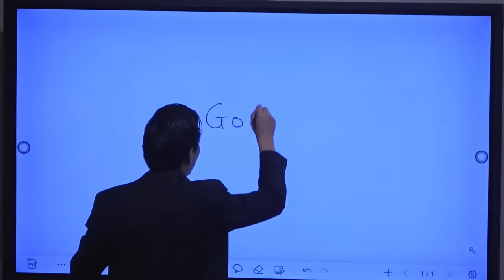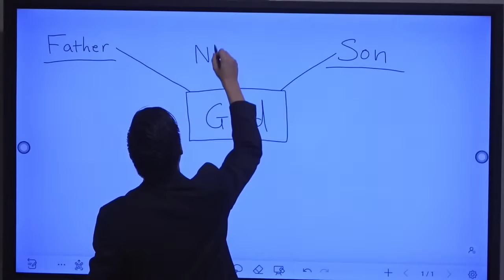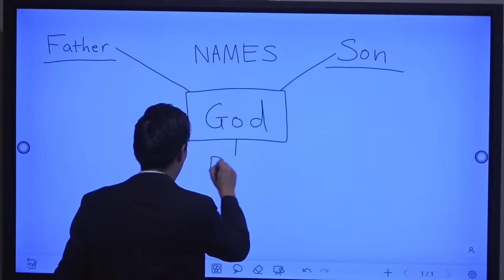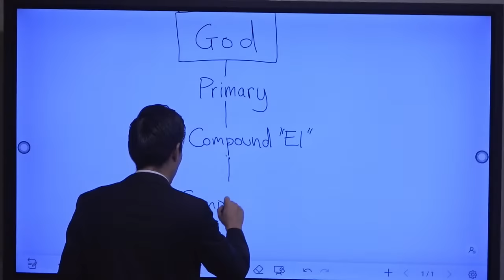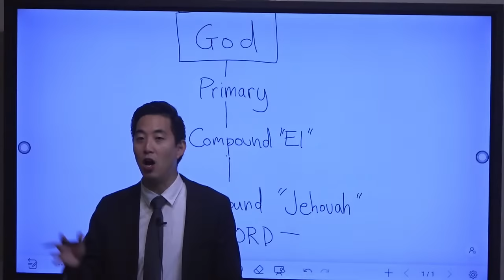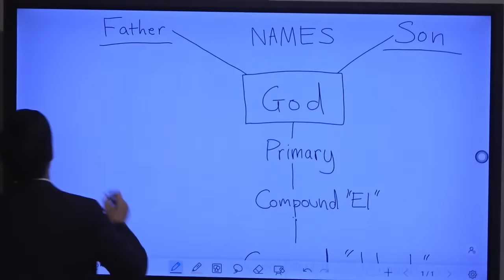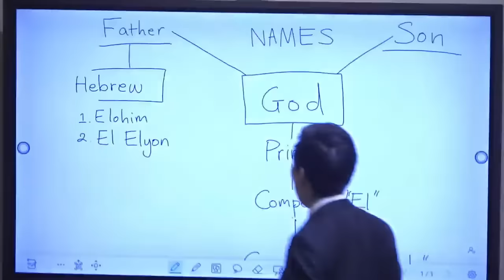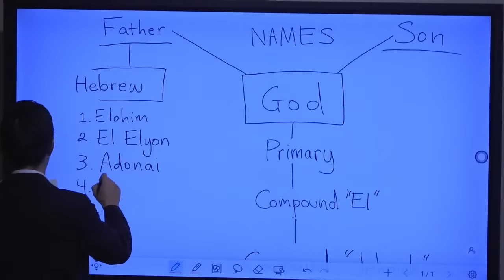Find Out the REAL and FAKE Names of God! | Dr. Gene Kim